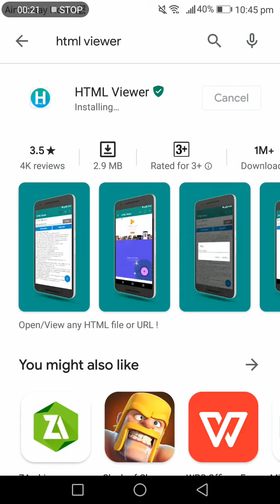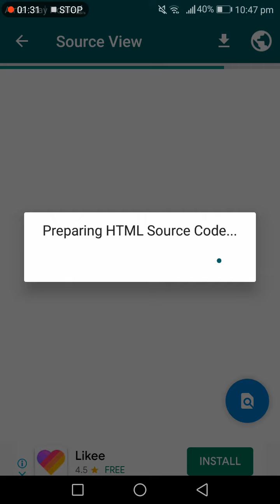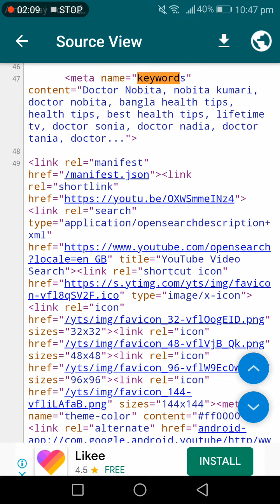Find Any YouTube Video Tags || See Any YouTube Video Tags 🔥2020 New Video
technoblade,
tech n9ne,
techno,
technology,
techno music,
techsource,
techrax,
technology tutorials mcafee dlp,
tech source,
tech lead,
tech zone,
tech yesterday,
tech review,
tech burner,
tech n9ne outdone,
tech alamin,
techaltar,
tech accessories,
tech asmr,
tech acad,
tech apartment tour,
tech art,
tech arman,
a tech cybernetic psvr,
a tech ram,
a tech pcs,
a tech bangla,
a tech cybernetic psvr review,
a technicolor promise,
a technique for producing ideas,
a tech cybernetic,
tech bangla,
tech by matt,
tech bag,
tech bongo,
tech bar,
tech backpack,
tech bd,
b tech movie,
b tech song,
b tech movie malayalam full,
b tech bgm,
b tech trailer,
b tech sidemen,
b tech babu,
btech malayalam movie,
tech chap,
tech channel,
tech connections,
tech craft,
techcrunch,
tech creation,
tech com 2029,
tech chip,
c tech tool box,
c tech bangla,
c technology,
c tech battery charger,
c tech gamer,
c tech tamil,
c tech coreldraw,
c technology gyan,
tech deals,
tech deck dudes,
tech dummies,
tech de jesus,
tech documentary,
tech deck commercial,
tech death metal,
tech deck memes,
d techno life,
d technical,
d techno life english,
d technical house design,
d techno life bleach,
d techno,
d techno life lyrics,
d tech side,
tech edc,
tech ethical,
tech epic,
tech expert rt,
tech ed,
tech express,
tech eminem,
tech essentials,
e techno,
e tech bangla,
e technology,
e tech weapons borderlands 3,
e tech knowledge,
e technomart,
e tech ekushey tv,
e tech tamil,
tech fleece,
tech fc,
tech forum,
tech flow,
tech facts,
tech fire,
tech fails,
tech fragile,
f tech gamer,
f technology,
f tech gaming,
f tech 2.0,
f tech media,
f tech 2.0 live,
f tech pro,
f tech youtuber,
tech gadgets,
tech guy,
tech guru,
tech gaming,
tech gear,
tech guns mod,
techgumbo,
tech guruji,
g technology,
gtech,
g technology ssd,
gtech gorakh,
g technology g drive ssd,
g technology hard drive,
gtech pro,
g tech pro ss,
tech house,
tech house mix,
tech house 2020,
tech haul,
tech help,
tech hd,
tech house mix 2020,
tech hacks,
h tech india,
h technical,
j tech,
h technology,
h tech tamil,
h tech amv,
h tech code,
h techin,
tech ingredients,
tech insider,
tech interview,
tech itch,
tech in kannada,
tech info,
tech ideas,
tech industry,
i tech school,
i tech master bd,
i tech channel,
i technology,
i tech 24,
i tech laptop,
i teched up,
i tech adnan,
tech james,
tech james ps vita,
tech jobs,
tech jesus,
techjoist,
tech james 3ds,
tech junkie,
tech james sd2vita,
j tech 7 watt laser,
j tech laser,
j tech tv,
j techcode violate,
j tech laser x carve,
j tech vertical mouse,
j tech photonics,
j tech digital,
tech kothon,
tech khurana,
tech king,
tech kit,
techkaboom,
tech kit tamil,
tech knowledge,
tech king mike,
k tech learning,
k tech suspension,
k techno,
k tech school,
k tech upadhyay,
k tech rear shock,
k tech steering damper,
k technical point,
tech linked,
tech life,
tech labs,
tech linus,
tech lead wife,
tech lead facebook,
techlink,
l tech n9ne,
l techno,
l technical,
l tech mouse,
l techies malayalam,
l tech ammo,
l tech ammo 9mm for sale,
l tec welder,
tech mm,
tech master,
tech music,
techmania,
tech me out,
techmoan,
tech morning show,
tech masala,
m tech bangla,
m tech pro,
m tech hvac,
m tech channel,
m tech bd,
m tech malayalam,
mtech knife,
m tech bumper e90,
tech n9ne reaction,
tech n9ne eminem,
tech news,
tech noir,
tech n9ne enterfear,
tech n9ne lyrics,
n tech academy,
n tech malayalam,
n tech world,
n tech zone,
n technical,
n tech rms,
n tech master,
n tech online,
tech of tomorrow,
tech office,
tech outdone,
tech organizer,
tech on bangla,
tech of the month,
tech on amazon,
tech office tour,
o technology,
o tech talk,
o tech fm,
o technosports,
o teacher,
o tech audio,
o teacher song,
o teacher kotha gulo purono sriti gulo mone mone rekho,
tech pubs,
tech priest,
tech plus,
tech podcast,
tech pouch,
tech primers,
tech plus kh,
tech pro,
p technology,
p techzzo,
p tech ibm,
p tech skid plate,
p tech porsche,
p tech week 2 remote learning,
hp technical gamer,
p tech learn,
tech quick,
tech questions,
tech ques,
tech qualled,
tech quotes,
techquickie cpu,
tech quicksand,
tech quiz,
q technology,
q tech bluetooth meat thermometer,
q tech pro,
q tech master,
q tech art,
q tech qureshi,
qtech-fx laptop,
q tech hvlp,
tech rules,
tech room,
tech room tour,
tech review usa,
tech right,
tech ram,
r tech bangla,
r tech insulation garage door,
r tech 24,
r tech insulation metal building,
r tech foam board,
r tech solution,
r tech gaming,
r tech 1,
tech sounds,
tech smart,
tech support,
tech star,
tech support scammer,
tech starr,
tech spurt,
s tech pro,
s techsol,
s technology,
s tech sanjay,
ss techno,
s technique,
s technical,
stecher,
tech talk,
tech tips,
tech trek,
tech ,
tech videos,